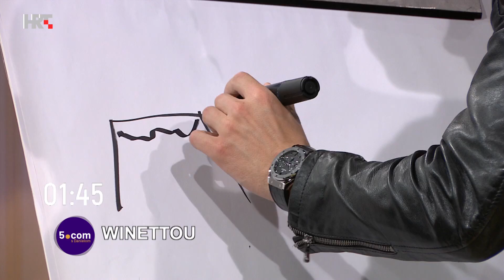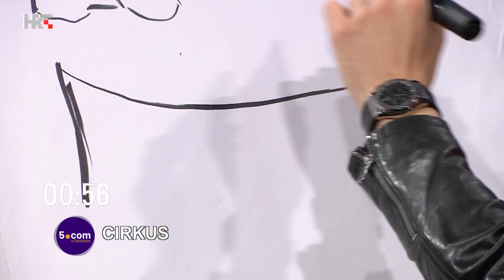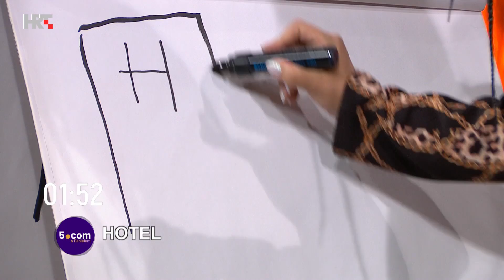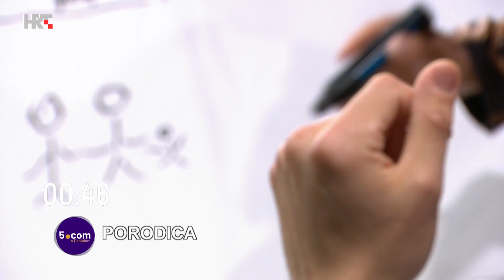5.com s Danielom: Alka Vuica i Milan Marić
I ovoga petka očekuju nas odlični gosti: pjevačica, autorica tekstova brojnih hitova Alka Vuica te jedna od najvećih regionalnih glumačkih zvijezda, nagrađivani glumac Milan Marić.